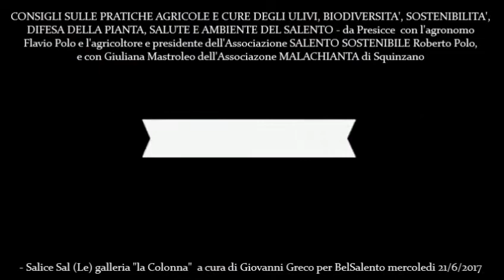SALENTO SOSTENIBILE e MALACHIANTA - Salice - la Colonna 21/6/2017 con Giovanni Greco BelSalento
CONSIGLI SULLE PRATICHE AGRICOLE E CURE DEGLI ULIVI, BIODIVERSITA', SOSTENIBILITA', DIFESA DELLA PIANTA, SALUTE E AMBIENTE DEL SALENTO - da Presicce  con l'agronomo  Flavio Polo e l'agricoltore e presidente dell'Associazione SALENTO SOSTENIBILE Roberto Polo, e con Giuliana Mastroleo dell'Associazone MALACHIANTA di Squinzano - - Salice Sal (Le) galleria "la Colonna"  a cura di Giovanni Greco per BelSalento mercoledi 21/6/2017